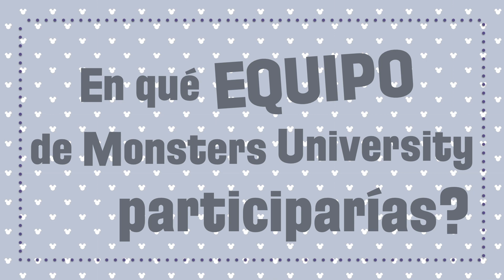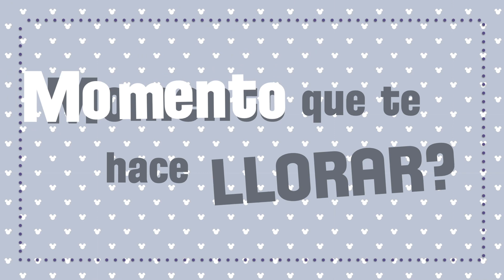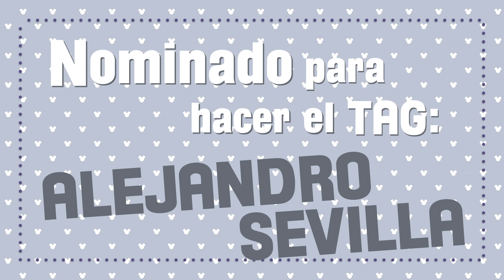Tag de PIXAR / Mi película favorita? Coco? / Dani Godinez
En este video hago el TAG PIXAR!! Contesto preguntas de Pixar, de sus películas, sus soundtracks, sus personajes y sus cortos!

Estás planeando tus vacaciones a Disney?

Si quieres comprar mercancía de Disney como las que tengo como fondo te dejo los links aquí:

Link a las Orejas Rose Gold de Minnie
Taza Mickey y Minnie
Vaso de Minnie
Taza de pantalones de Mickey Mouse
Llavero de Mickey Mouse
Taza de café de Mickey Mouse
Waflera de Mickey Mouse
Pins Disney
Orejas Oro rosado

Link al equipo que uso para grabar mis videos:

Cámara Canon T6i